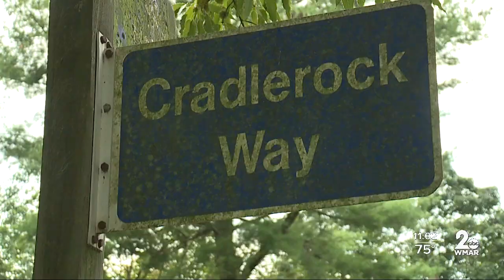80-year-old woman assaulted while on morning walk in Columbia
Howard County Police are investigating the assault of an elderly woman in Columbia.